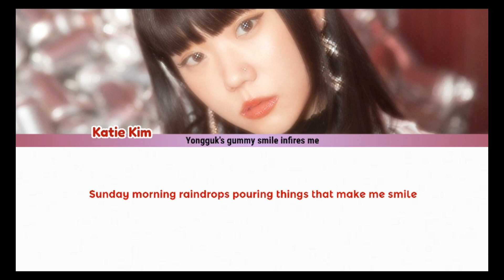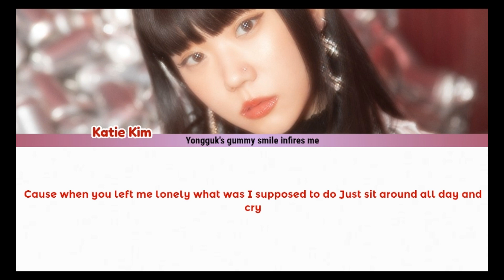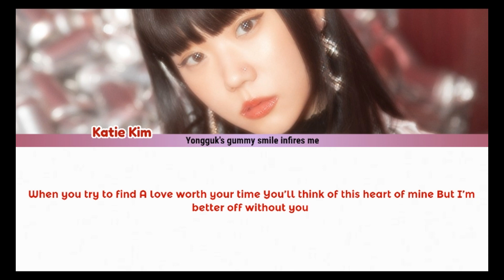KATIE KIM - BETTER OFF English Lyrics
The translation is mine please don't copy it